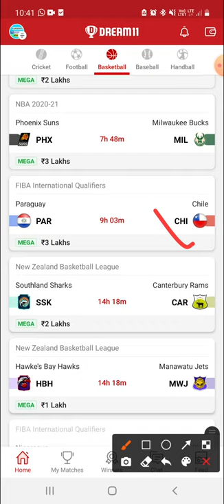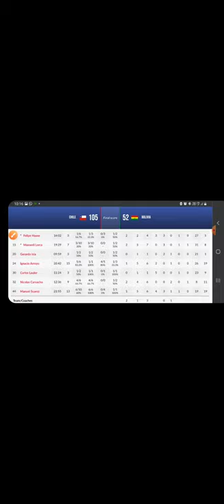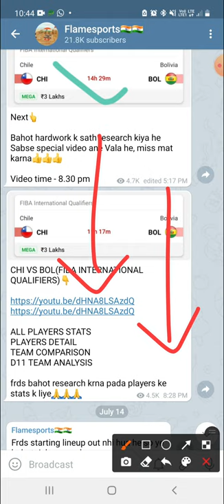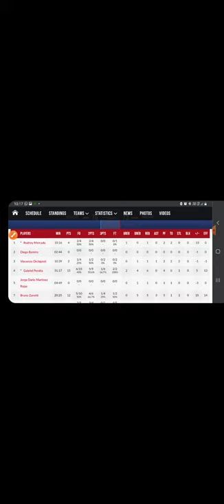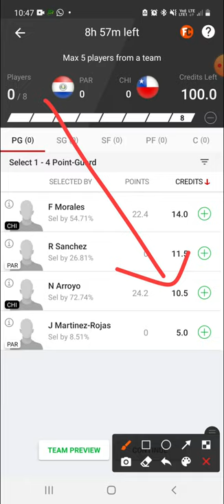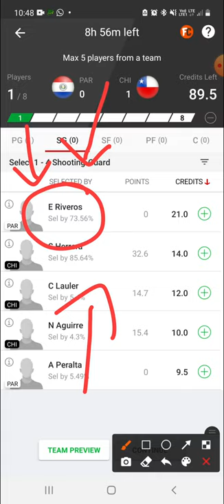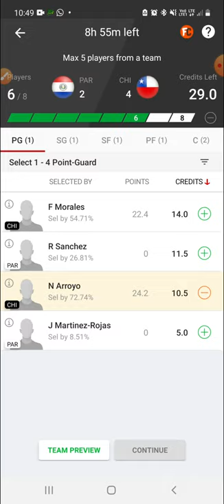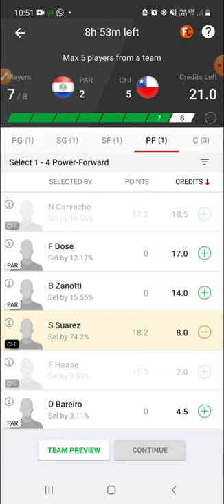PAR VS CHI | PAR VS CHI DREAM11 | FIBA INTERNATIONAL QUALIFIERS | PAR VS CHI DREAM11 TEAM PREDICTION